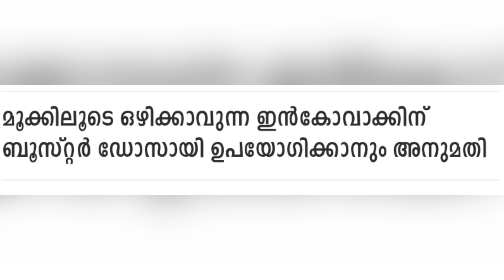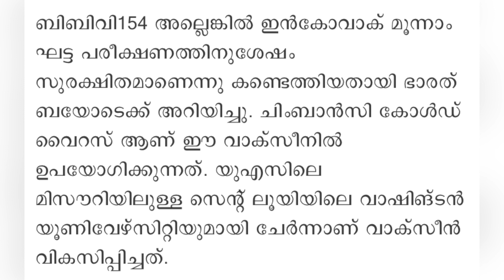കൊറോണ പുതിയവാക്സിൻ ഇന്ത്യയിൽ#incovacc#covidvaccine